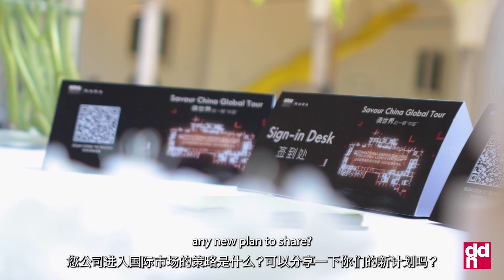Guangzhou Design Week Milano parte 1 con Wazzor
Durante la Milano Design Week 2024, la Guangzhou Design Week ha tenuto un evento straordinario presso la Società Umanitaria di Milano. L'evento del 18 aprile ha celebrato l'innovazione e la creatività nel design, mettendo in luce l'importanza del design cinese a livello internazionale.

Il programma ha incluso il Savour China Global Tour, l'IDD International Design Dialogue, il GRP Global Ring Prize, i Bauhaus Design Awards e un omaggio al design cinese. La manifestazione ha rafforzato il legame tra Milano e Guangzhou, evidenziando l'importanza della collaborazione internazionale nel design. I partecipanti hanno esplorato nuovi orizzonti creativi e instaurato preziosi contatti professionali, mostrando come il design cinese stia influenzando il settore a livello globale.

In video gli interventi dei principali protagonisti dell' iniziativa.